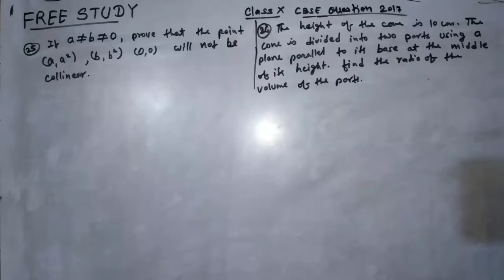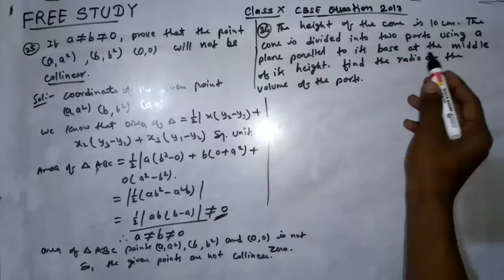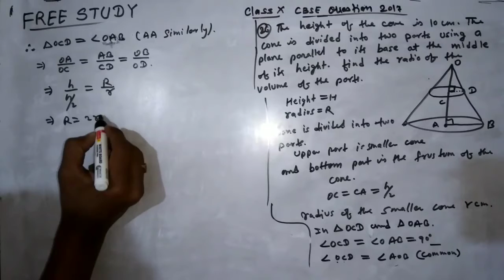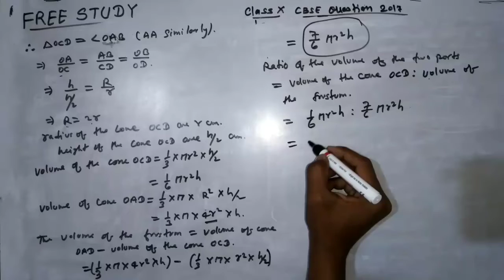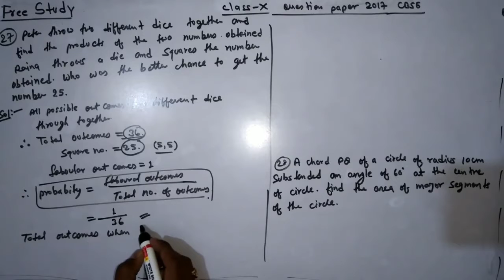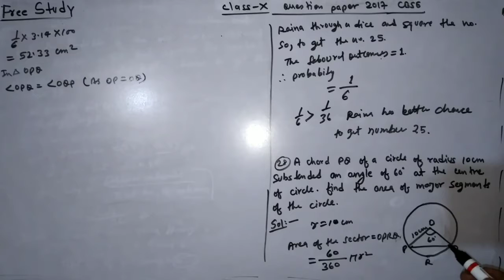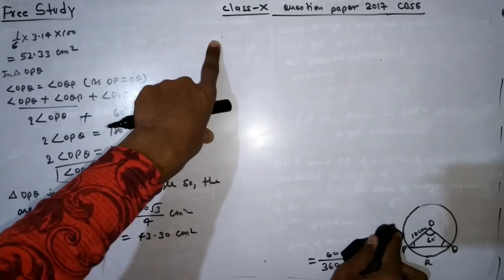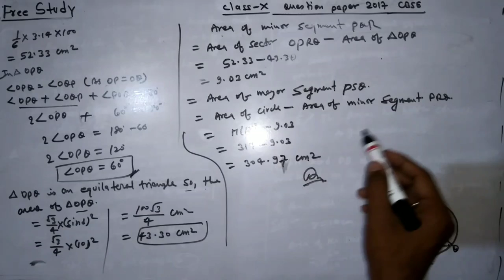Class-10 cbse maths question paper 2017 || free study aryan singh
Touch the link for next video

Free study aryan singh
Class 10 previous year all question paper 2017
Full detail solve
In nest part is last part, you watch all parts
Again thanks